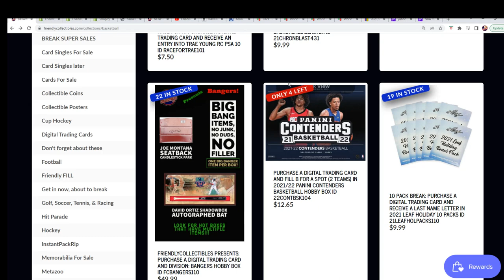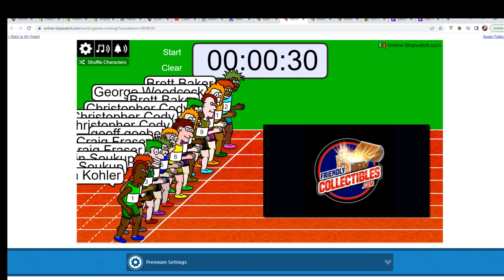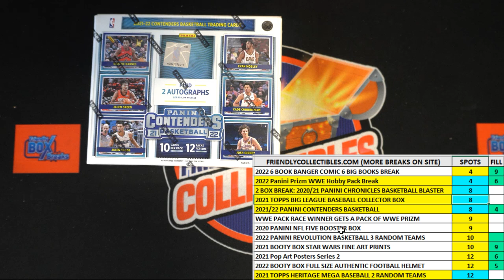202122 Panini Contenders Basketball FILLER ID 22CONTBSK104